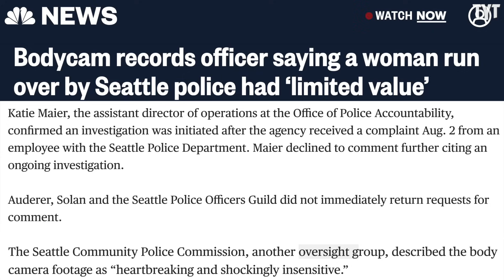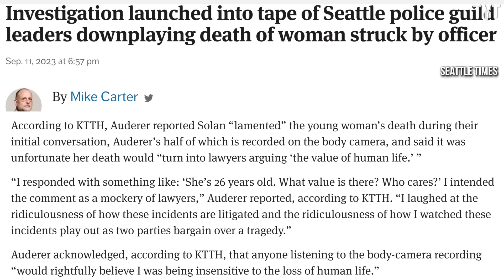Seattle Cop LAUGHS at Woman's Death Caused by Fellow Officer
Thankfully Seattle PD officer Daniel Auderer left his body cam on longer than he intended to, or else we wouldn't have heard him laughing and cracking jokes about the death of a 23-year-old Northeastern University grad student that died after getting hit by a police cruiser. Rick Strom breaks it down.

Rick Strom